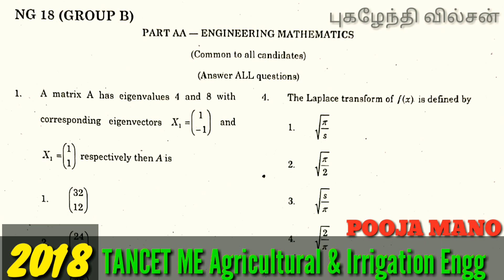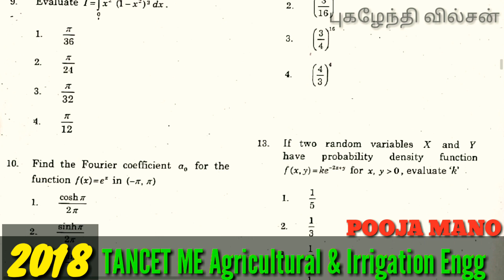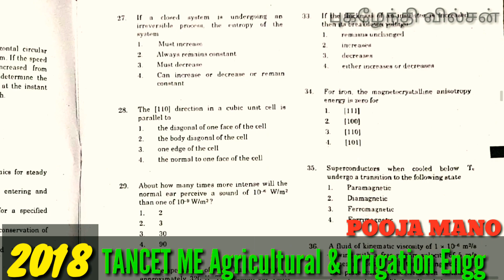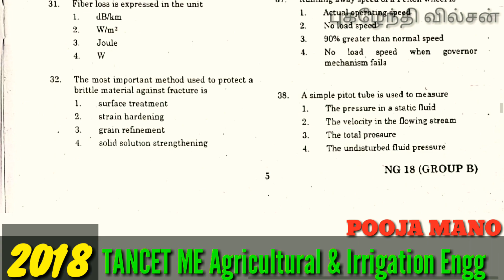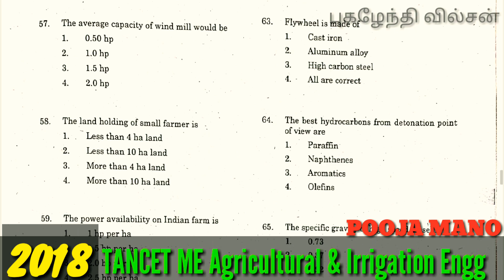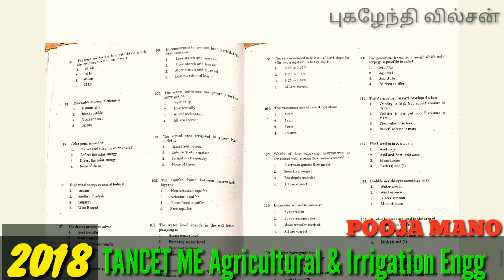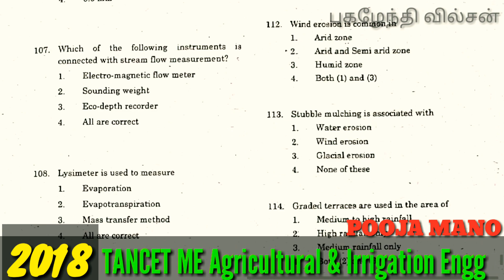TANCET 2018 Previous Year ME MTech MArch MPlan Question Paper | TANCET ME 2019 Questions in Tamil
Tamil Nadu Common Entrance Test (TANCET) is a state-level examination, conducted by Anna University for the admission to post-graduation programmes like M.Tech, MBA, MCA and M.Arch in various colleges/institutes of Tamil Nadu. All the interested candidates must check their eligibility before applying online for TANCET 2019. The application form is available from May 8 to May 31. Candidates belonging to other states can also apply for TANCET 2019 but the eligibility criteria for that will be decided by the exam conducting authorities. Also, the eligibility criteria vary for each programme. To get admission through TANCET 2019, candidates have to appear for a written test which will be conducted in offline mode at various centres across Tamil Nadu.